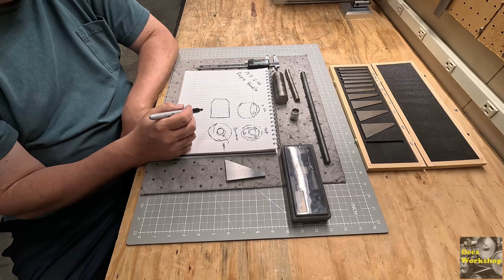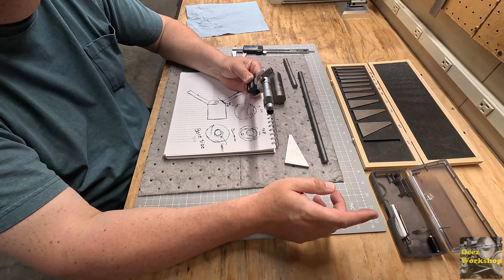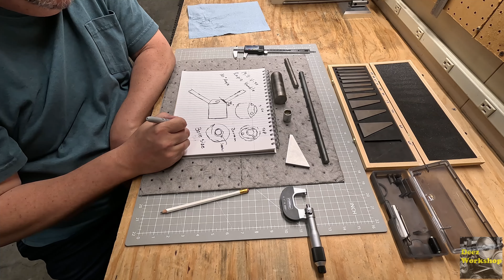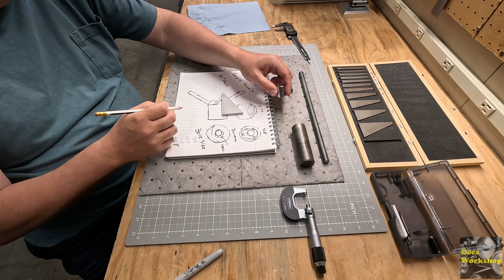Rapid Handle for Mill Vise Part 1 - Vevor Mini Lathe and Precision Matthews Milling Machine Project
Mill Vise Rapid Handle - Vevor Mini Lathe and Precision Matthews PM25-MV Milling Machine Project

Beginner to intermediate mill and lathe projects for mini lathe and benchtop Milling machine

Amateur video work and amateur hobby machinist.  Videos of me working on various projects in the workshop and around the home.  Work using my Vevor MX400 Mini Lathe and Precision Matthews PM-25MV Benchtop Milling Machine.